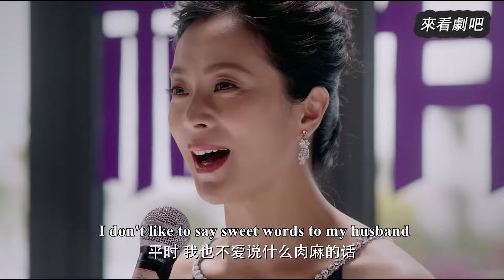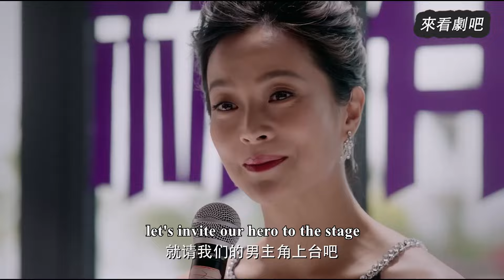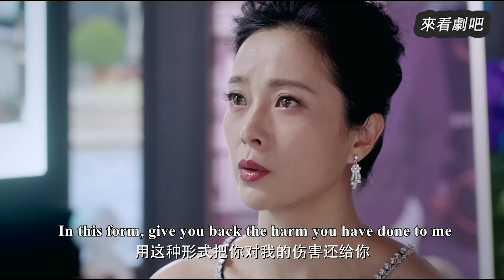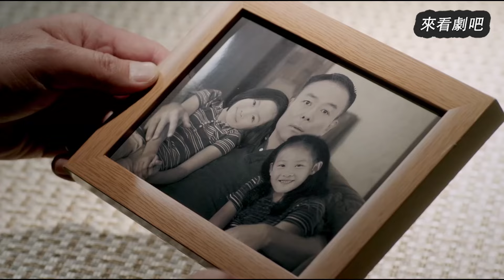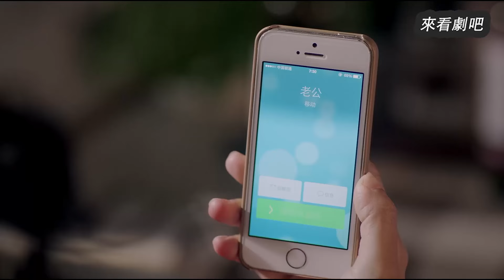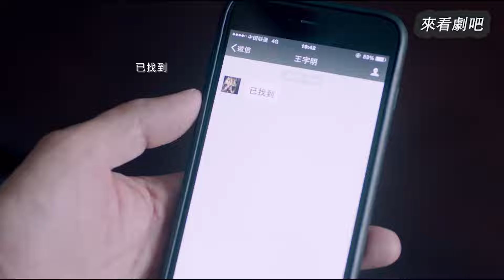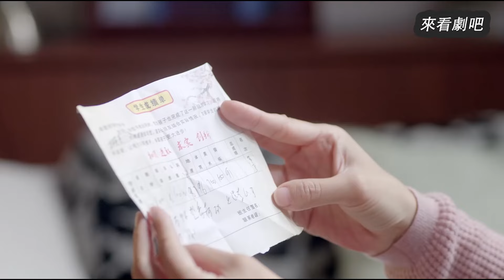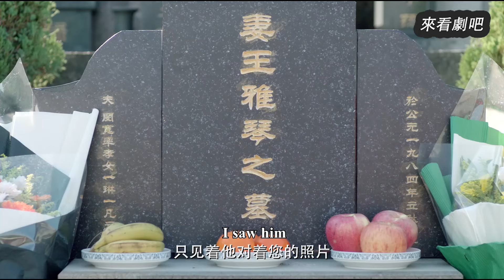【Full Movie】出軌丈夫選擇小三，妻子在生日會上曝光他們的姦情，當眾賞一巴掌！